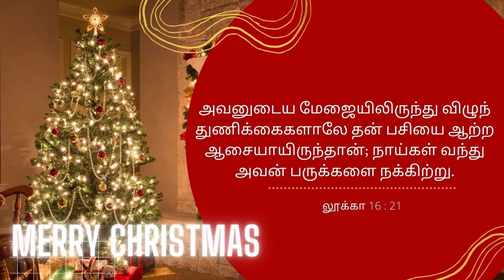Covenant of the day | 2 Dec 2021 | Rev David Devapirian | Zion Cathedral Congregation